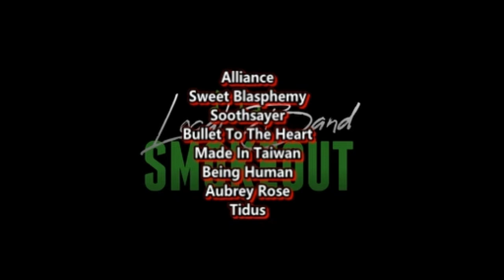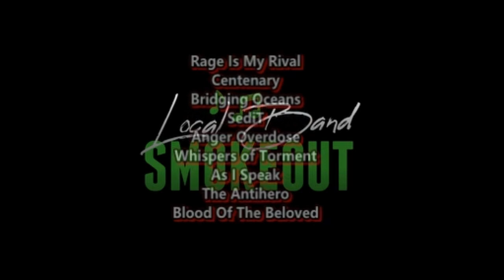FIRST TIME HEARING Pricetagg ft Zae - Aminin ( Reaction / Review ) LIVE ON WISH 107.5 BUS